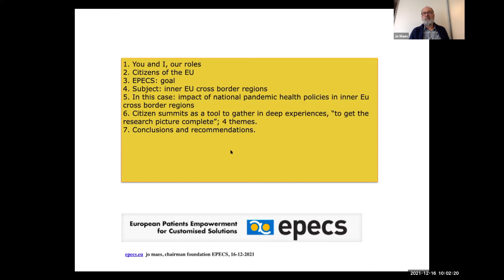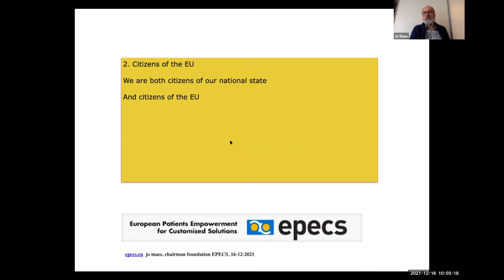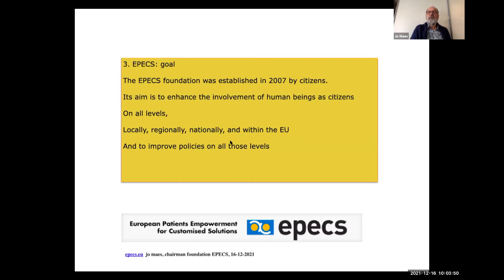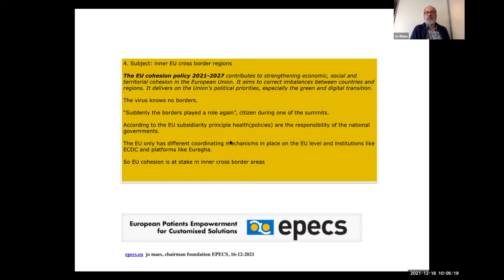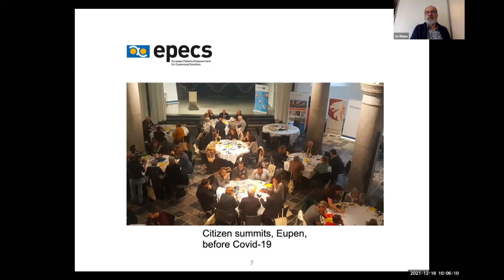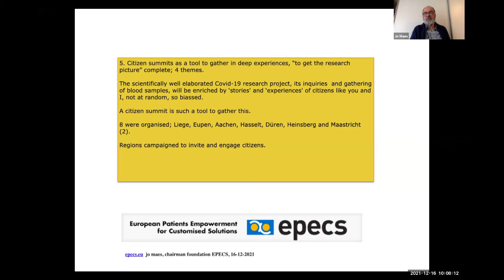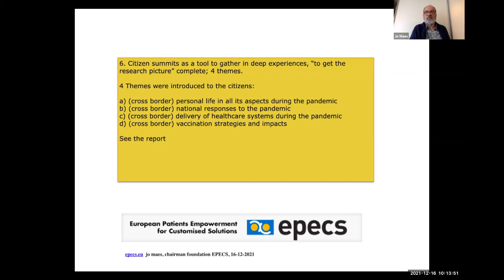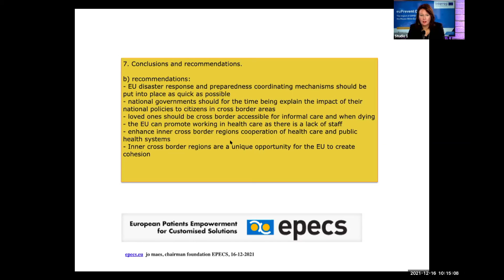euPrevent COVID-19 final conference – Citizens summits Jo Maes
The Interreg EMR project, ‘The impact of COVID-19 on the Meuse-Rhine Euroregion’ (referred to as project euPrevent COVID-19), held its final conference on Thursday 16 December 2021.

Project euPrevent COVID-19 aims to assess the impact of COVID-19 on the population in the Meuse-Rhine Euroregion (EMR), being those living in the border regions of the Netherlands, Belgium and Germany. Results from both project elements were presented and discussed: the main experiences from the Citizen Summits that were held in 7 EMR cities and the outcomes from the survey plus serological study.